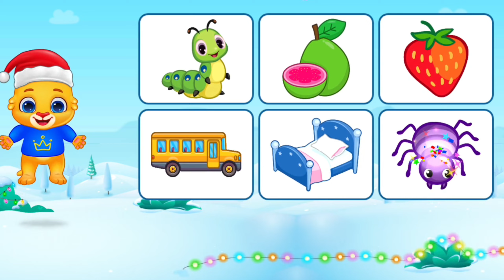Dav and ana nursery rhymes for kids||lucas and friends Songs with toddlers